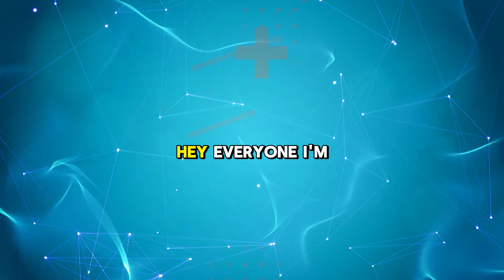How Do Porn Stars Last So Long in Bed? 😮🎬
Ever wondered how porn stars seem to have endless stamina in the bedroom? 🎬 In this eye-opening video, we uncover the secrets behind their performance and longevity. From techniques to enhance endurance to mental strategies for staying focused, we'll explore the various factors that contribute to their ability to last longer during sex. Whether you're looking to improve your own stamina or simply curious about the industry's tricks of the trade, this video has got you covered! Get ready to discover the surprising truth behind porn star performance and learn how to apply these insights to your own sex life. PornStarSecrets SexualPerformanceTips BedroomStamina 😮🎬